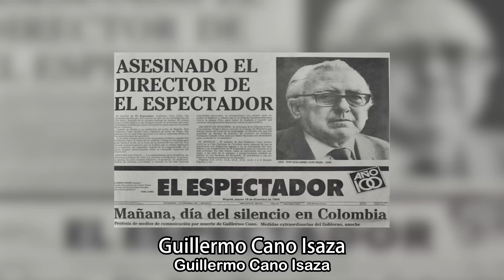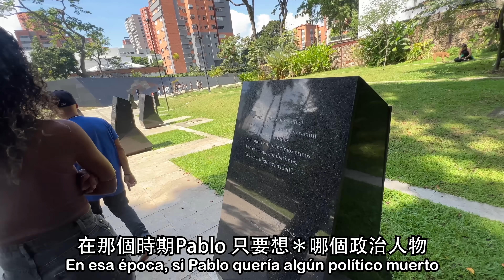(富可敵國的集團首腦) 貧困人家的他是如何成魔的？手染上千條人命的鮮血，視人命如草芥的他，為什麼是窮人們的羅賓漢？｜¡Medellín fue la Ciudad más peligrosa!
這真的是很恐怖的過去！！
IG 大家趕快FOLLOW我, 跟我一起探索拉丁美洲~

“未經本人同意禁止轉載，侵權必究”